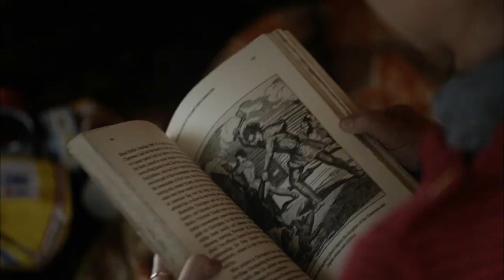THE RED ROAD | Official Trailer | Season 2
Jason Momoa returns in Season 2 of THE RED ROAD. All new episodes Thu. 10/9c.

THE RED ROAD - Lines will be crossed when tragedy forces two men, a mesmerizing ex-con (Jason Mamoa) and an embattled local cop (Martin Henderson), to face the secrets of their past. As these two men find themselves increasingly compromised by one another, the lives of both quickly unravel.